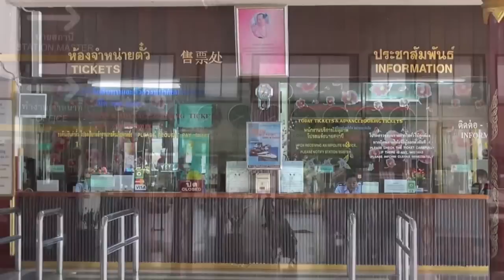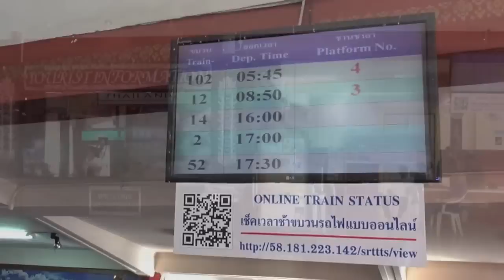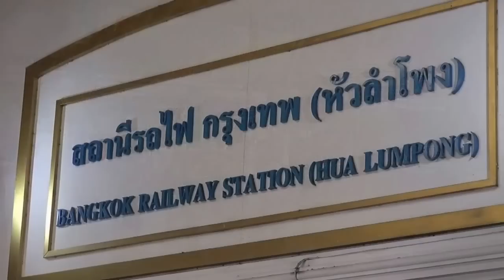A Thai train journey: Chiang Mai to Bangkok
Train #12 is a twelve hour long daylight journey from Chiang Mai in northern Thailand to the capital city of Bangkok (well, twelve hours if everything runs on schedule.) This video shows some scenes from Chiang Mai and Bangkok railway stations, together with some views through the dirty windows of the train carriage. The cost of my second class ticket (the only class of service on this particular train) was 641 Thai Baht (about $20 US,) a bargain if you have the time and patience to spend a day on a train. (To get an idea of what the overnight journey on this route is like, take a look at Sheila Simkin's video